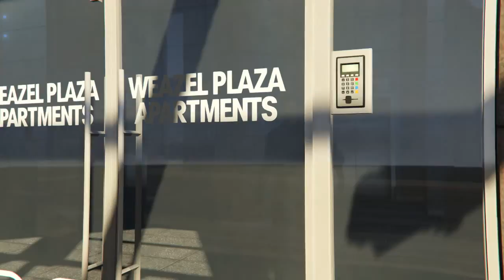Gta V Russian Adventures Part 9 "Heist"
The associate and I commit to the heist as a way for me to pay him for his services.